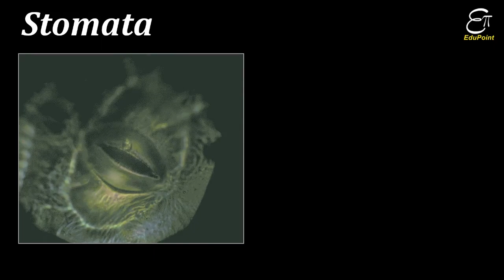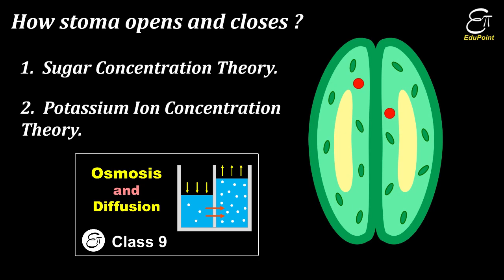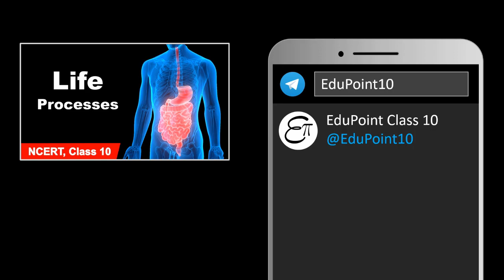Why Stomata Open and Close (in Hindi) || Life Processes for Class 10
In this Biology video in Hindi for Class 10 we explained why stomata open and close. This topic is from the chapter - 'Life Processes' From NCERT for class 10.

Two very popular theories to explain this are -
1.  Sugar Concentration Theory, and
2.  Potassium Ion Concentration Theory.